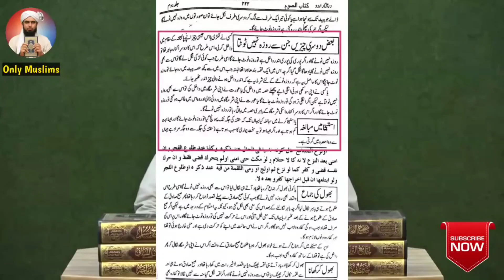Kya sahri me galti par bagair roze k bhi sham tak bhookhe rahna hai? Engineer Muhammad Ali Mirza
جس کو سحری کرنے میں غلطی لگ گئی تو کیا اس کا روزہ ہوگا؟ اور اگر نہیں تو کیا اسے شام تک بھوکا پڑے گا؟
जिस को सहरी करने में गलती लग गई तो क्या उसका रोज़ा होगा? और अगर नहीं तो क्या उसे शाम तक भूखा रहना होगा?